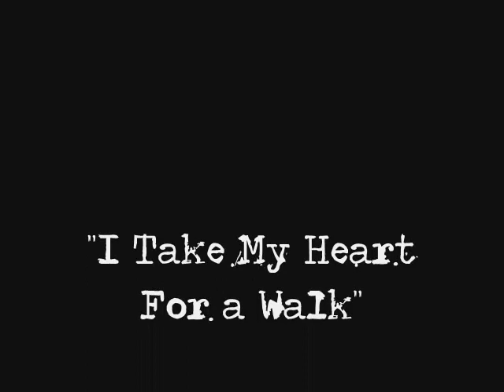I Take My Heart For A Walk.wmv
poet Eric David Lough reads, "I Take My Heart For a Walk"